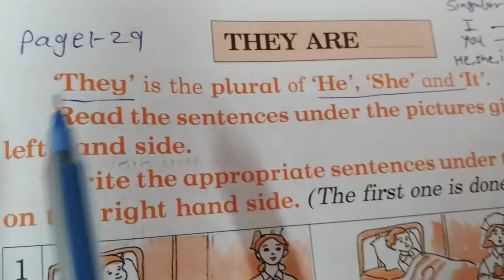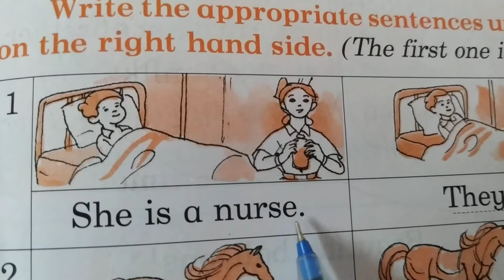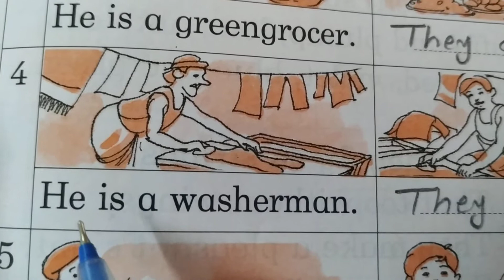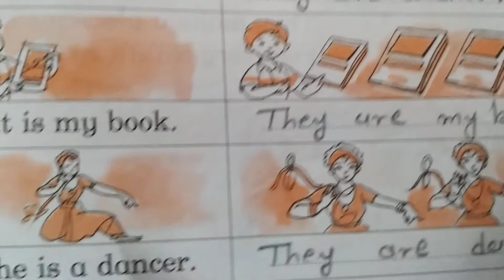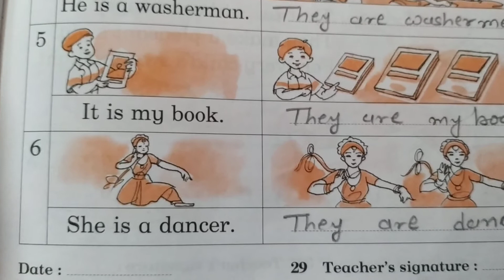Std 1 General English They are... page 29